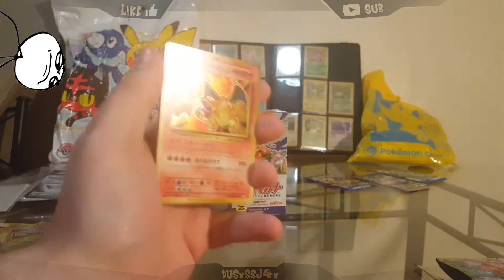The Greatest Pokemon TCG Booster Pack Ever - Japanese 20th Anniversary Opening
GDAY!

A bit of a curve ball video... A pokemon TCG booster pack opening.

OMFG the PULLS! You need to see to beleive.

Let me know if you want to see more of these!

SSJ4

Welcome to Osprey Gaming!

We are an Australian and New Zealand based gaming organization. Our mission is community growth in the ANZ region through the cultivation of players, creatives and entertainers in the gaming industry.

We pride ourselves on the Ospreyfamily and believe the health and happiness of our members is the number #1 key for reaching their goals.

You can find Osprey Gaming on the following social media platforms.